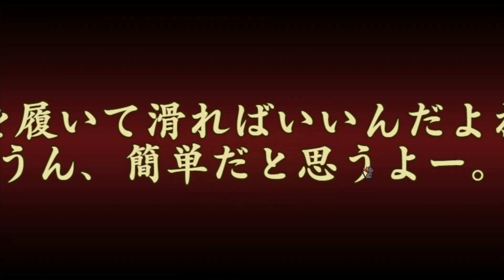【イベント】ゲレンデで武将と恋をする～奥宴新史～ 前半【戦国†恋姫オンライン～奥宴新史～】